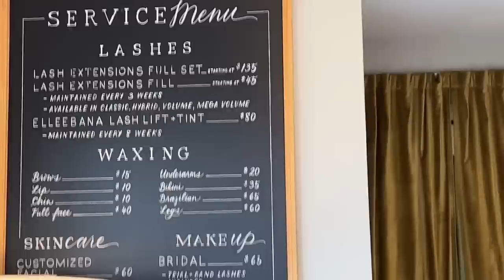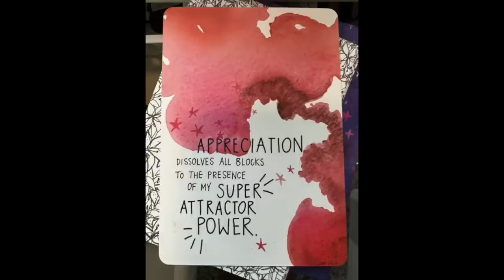I Got LASH EXTENSIONS for the FIRST TIME AT 65! ! Were they WORTH IT? Come Along WITH ME!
I Got EYELASH EXTENSIONS for the FIRST TIME! Were they WORTH IT? Come Along WITH ME!

Hi friends!  Come with me as I get lash extensions! In this video I share my first attempt at trying eyelash extensions!

If you have questions about anything in the video, or you have information you would like to share about your experience with lash extensions, I hope you will share the information in the comments section below the video. That way we can help each other!
XXOO Beth

Lash Extension Salon
Everyday Beat

My lash technician:
Shelley Mishler
Elite Artist Aesthetician

💝  MY OUTFIT
Ralph Lauren White Button Down Shirt in med XXXX
Cognac Suede Booties XXXX
Large Plain Gold Hoops XXX
Paperclip Gold Necklace XXX
Two Row CZ Anniversary Band Ring XXX

💝  MY MAKEUP
PUR On Pointe Eyeliner in Not Sorry
Maybelline Lash Sensational Mascara
Nutrogena Healthy Skin Anti-aging Perfector Foundation in Light to Neutral 30
Wet N Wild Incognito Blush in Light Honey
Physicnas Formula Butter Believe It Pressed Powder in Translucent
Loreal Infallible Bronzer in Light Medium
Loreal Lip Pencil in 112 Matte-Stermind

Face Book: Fifty Plus Beauty